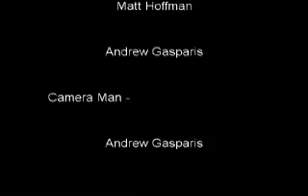720 ribs break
Matt Hoffman does a 720 on a halfpipe and breaks his ribs